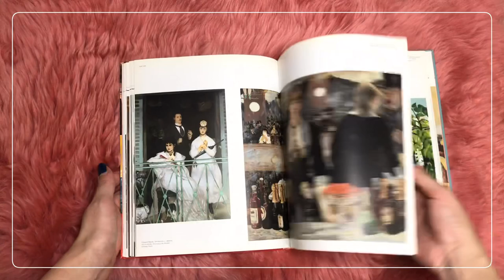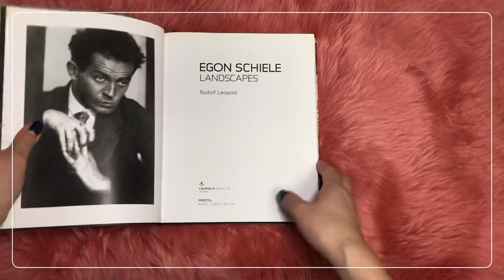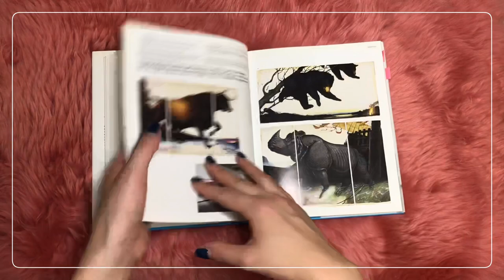Flip Through | Prestel and Taschen Books (Egon Schiele Landscapes, Paul Klee, Art Now + MORE)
Hey guys~

This is a quick view of the books from my Verso Books haul video.
The full list of books is as follows:

[Prestel]
50 Paintings You Should Know by Kristina Lowis, Tamsin Pickeral
Egon Schiele Landscapes by Rudolf Leopold
Icons of Art: The 20th Century edited by Jurgen Tesch, Eckhard Hollmann

[Taschen]
Paul Klee
Art Now 3

Let me know what you thought about the video, or think about the book in the comment section below! Or what kind of contents you'd like to see in the future.

[Book in the Video]
50 Paintings You Should Know by Kristina Lowis, Tamsin Pickeral
(Newest version

Paul Klee (Taschen)

Art Now 3

If you use the link to buy any books I talk about on my channel, I will receive a small commission which will help me focus on producing Youtube videos and buy more quality books! :D